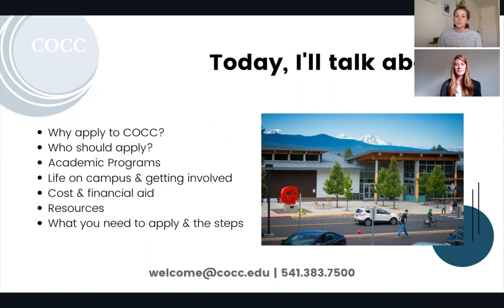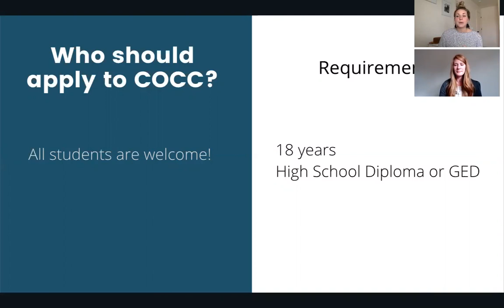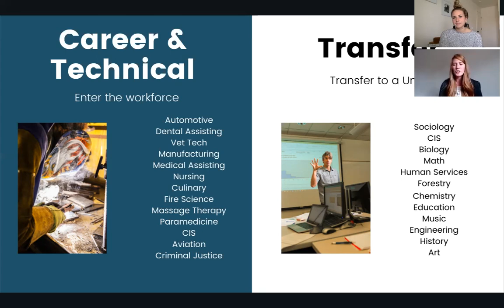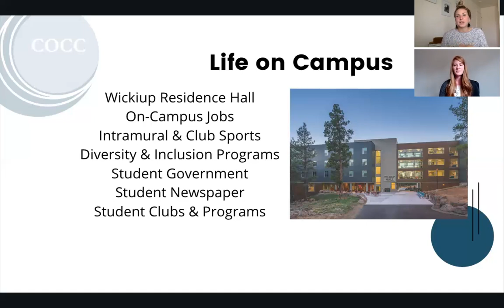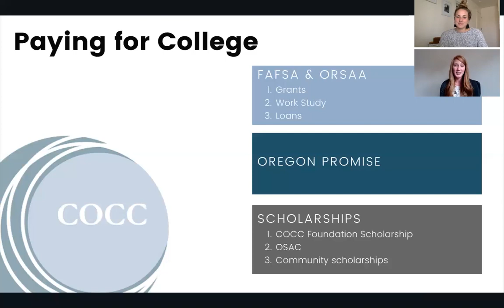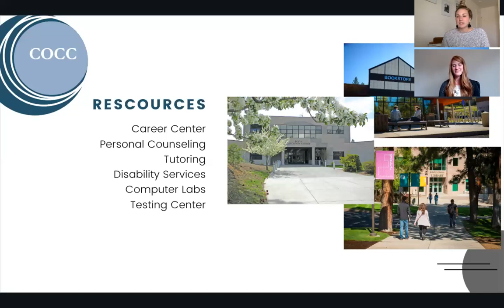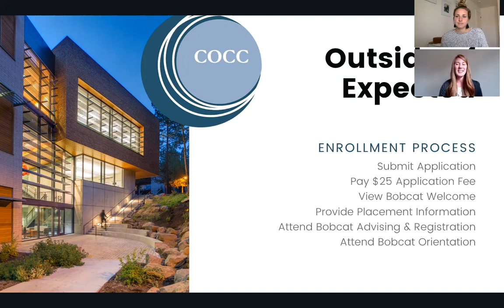Why Apply to Central Oregon Community College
We asked Oregon colleges a simple question: Why Apply? This is Central Oregon Community College’s answer.

Are you exploring colleges? Interested in learning about more colleges in Oregon?